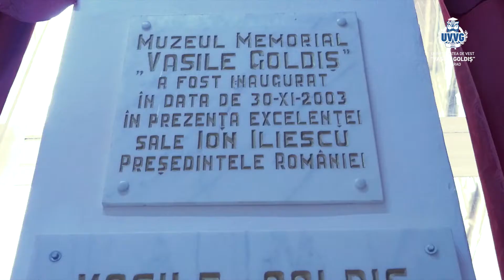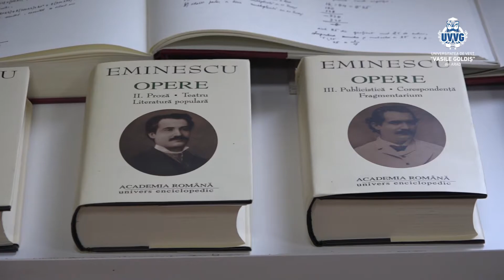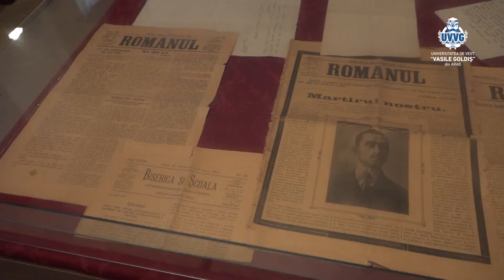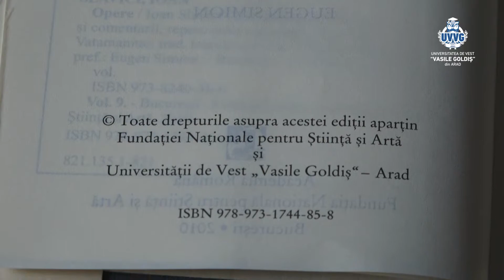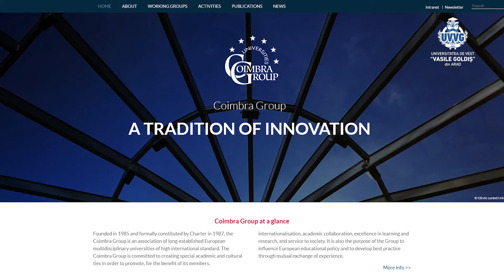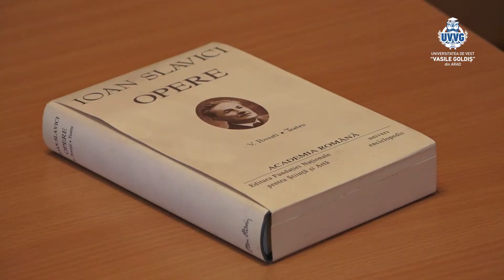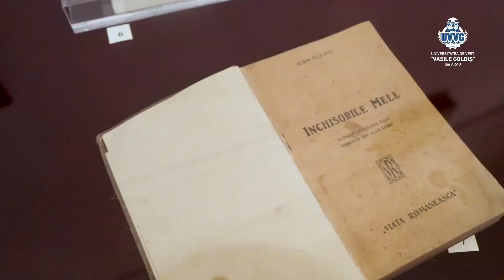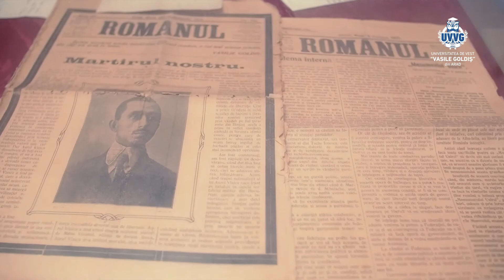Opera lui Ioan Slavici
Unviversitatea de Vest Vasile Goldiş şi TV Arad vă învită să urmăriţi o interesantă evocare a vieţii şi operei lui Ioan Slavici